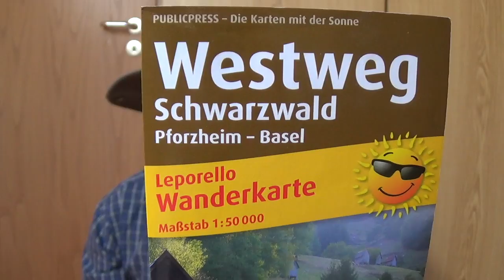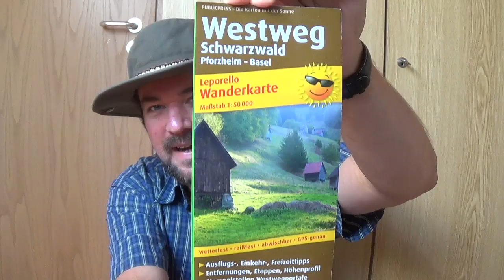Westweg-Zwischenbericht (1): Karte ist Mist!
Ich möchte zwischen den einzelnen Westweg-Stückchen die ich laufe, immer mal wieder ein bisschen berichten was meine Ausrüstung so taugt. :-)

Diesmal: Die Karte, die taugt nämlich nix. Bzw. man hätte vieles soviel besser machen können.